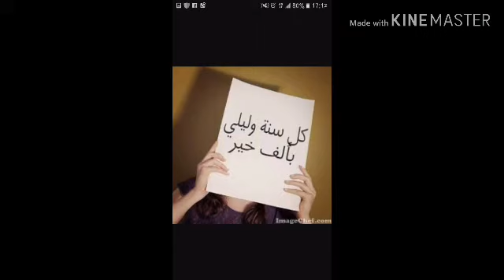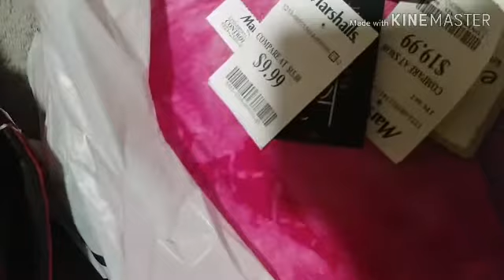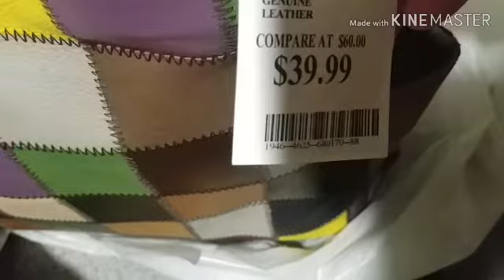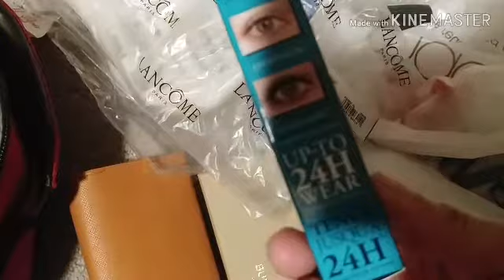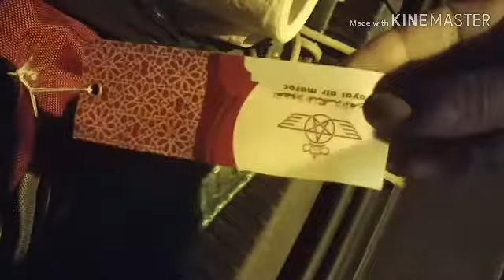دخل تكتشفوا معايا انا في المكسيك come end find out what I am in Mexico